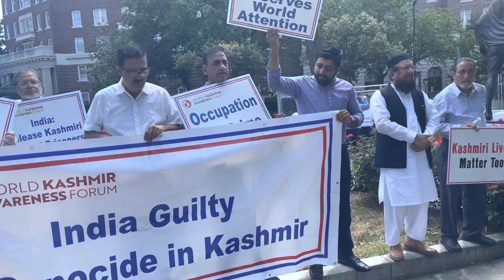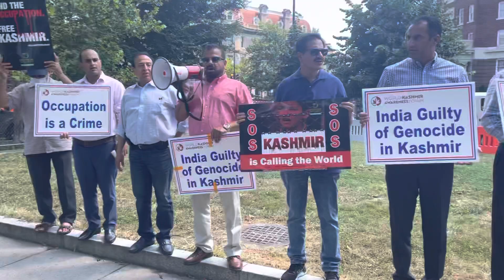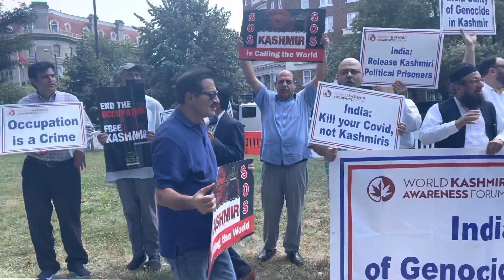What we want freedom when we want now now